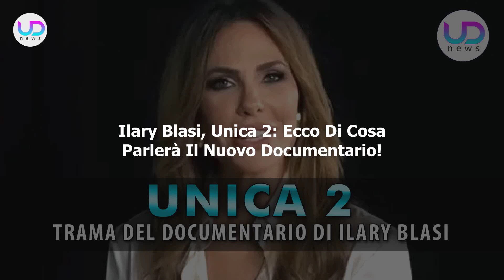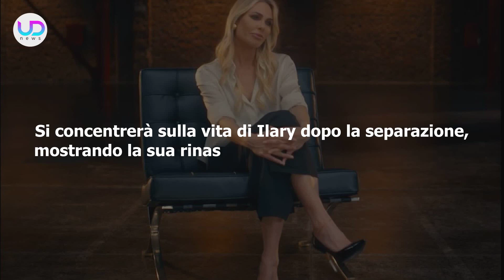Ilary Blasi, Unica 2: Ecco Di Cosa Parlerà Il Nuovo Documentario!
Ilary Blasi sta lavorando a un nuovo progetto per Netflix. Ecco di che cosa parlerà il secondo capitolo di Unica. Un documentario ricco di colpi di scena sulla vita privata della protagonista!